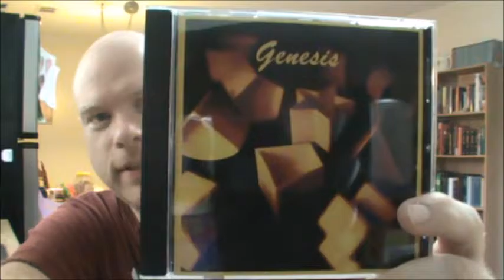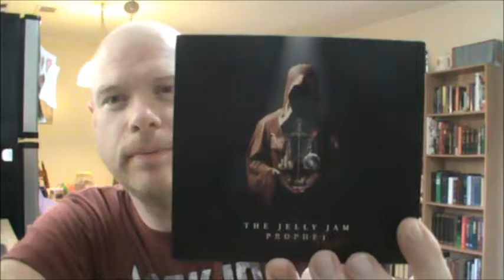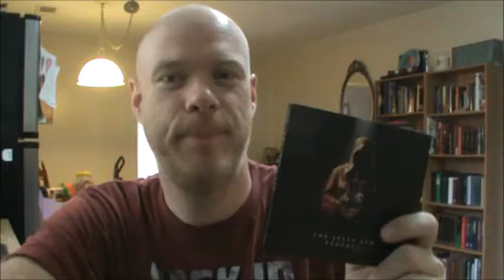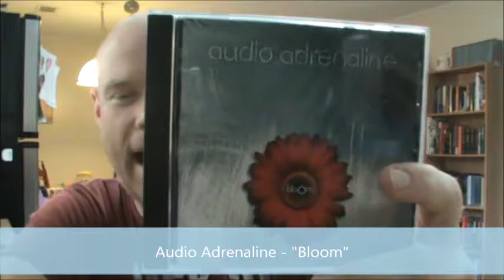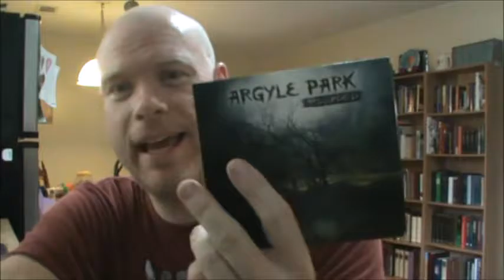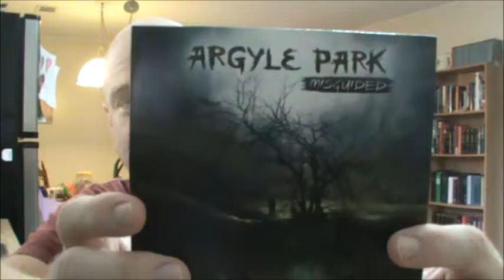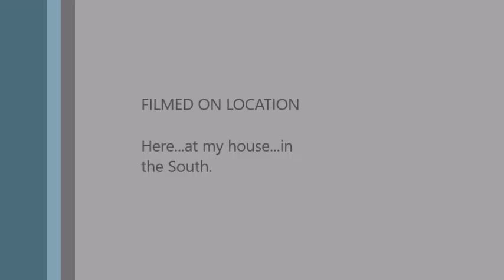Music Vault Vlog, Episode 2: More CD Pickups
Another month, another CD haul!

Genesis - "Genesis"
Genesis - "Wind & Wuthering"
The Jelly Jam - "Profit"
Testament - "Practice What You Preach"
Audio Adrenaline - "Bloom"
Argyle Park - "Misguided (Remastered)"

Make sure you check out the vault at adamipodreviews.blogspot.com